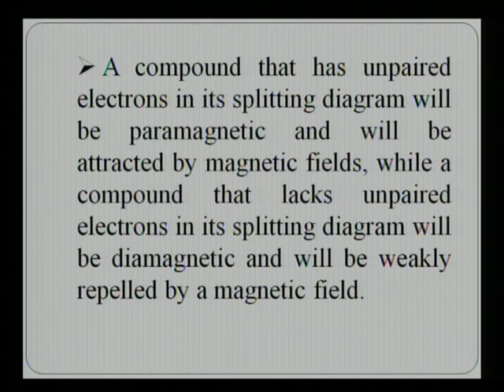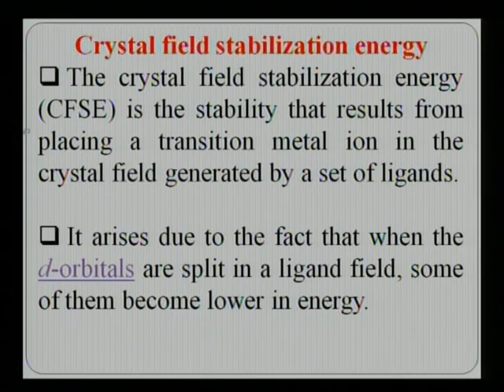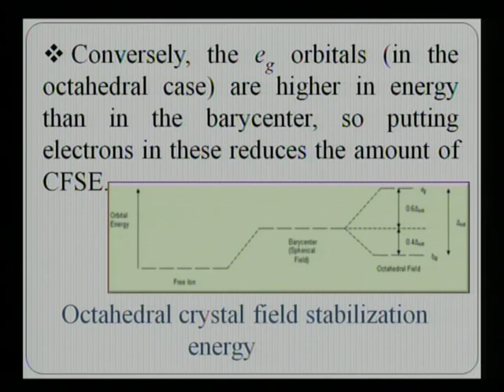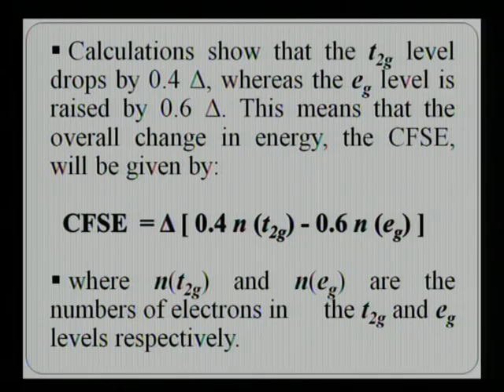CRYSTAL FIELD THEORY 04